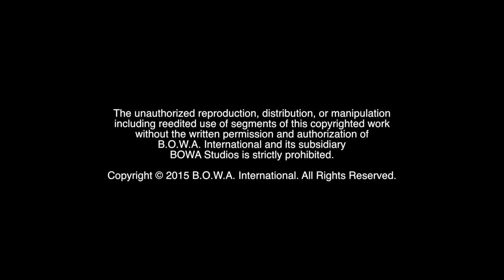JULIANNE MOORE (OSCAR WINNER: Best Actress)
Who is this year's ACADEMY AWARD Winner for the Oscar for Performance by an Actress in a Leading Role? Find out on this edition of CPN (Constant Positive News). This segment of CPN Awards coverage proudly recognizes those who positively pursue their life's passion.

BOWA Studios
12080 Southwest 127 Avenue
Suite 305